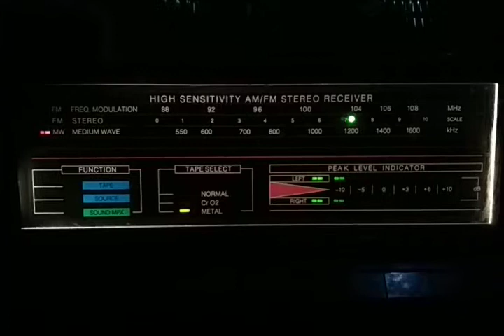RRI Pro-4 Manado 1188KHz Received in Bitung